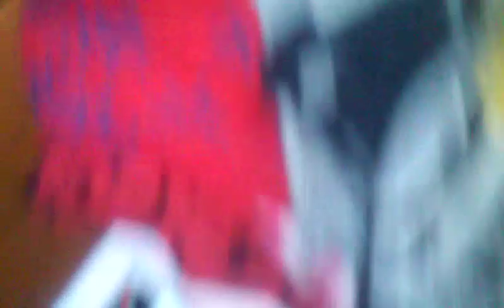Hf d ft hi5 jjn😘😡😰😰😰😠😰😠😠😰😰😅😰😰😥😠😭😥